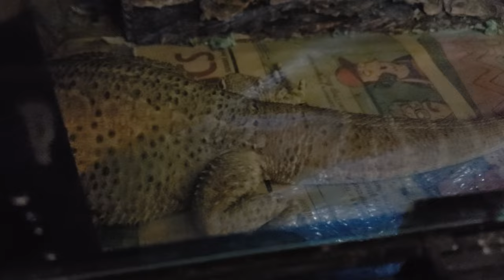WHY YOUR BEARDED DRAGON IS NOT BRUMATING?!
If you would like to support reptile rescues!

Products I Use:
TIMERS:
Digital Timer 2 pack Battery Backup
UVB LIGHTING:
MVB 100w
MVB 160w
CFL UVB
DEEP Dome Fixture
T5HU UVB Tube 24in
SolarMeter UVB Tester

Heat Emitters:
8.5in Wide Dome
5.5in Focus Dome
Mini Emitters:

Laser Temp Gun
Programmable Thermostat With Memory (to be used on timer)
Humidity:
Top Filling Fogger
Mist King Cage Mister

Supplements And Emergency Care:
Bee Pollen
Zoo Med Reptivite With Vitamin A
Rep-Cal Herptivite WithOUT Vitamin A
Calcium Powder (Flukers)
Repti-Aid Reptiles Over 250grams
Repti-Aid Reptiles Under 250grams
Fluker's Repta+Boost Tube Feeding
120pcs 1ML Syringe

SHED HELP:
Zoo Med Reptile Shed Aid 3pack
Zilla Shed-Ease Reptile Bath